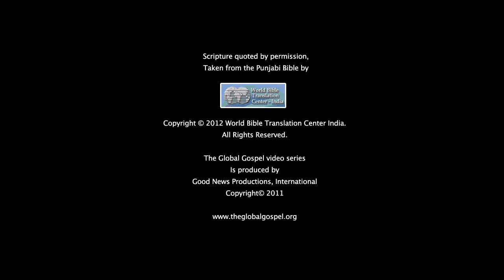19 - Jesus Heals the Paralytic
Jesus forgives the sins of a paralyzed man and heals him. Teachers of the law question Jesus and His ability to forgive sins.